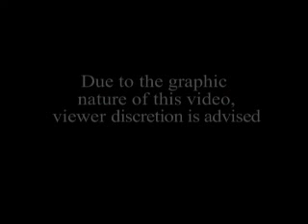Class of 05 Video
A video my friend and I made for our senior breakfast.